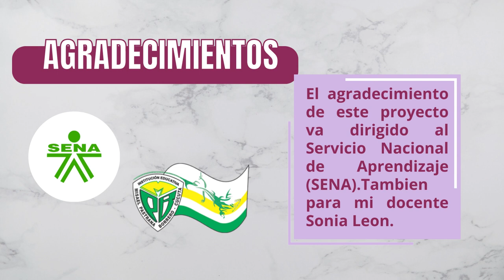Transformación de los residuos orgánicos en lombricomposta.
Es la creación de compost con ayuda de residuos solidos orgánicos del comedor escolar  y lombriz roja californiana .